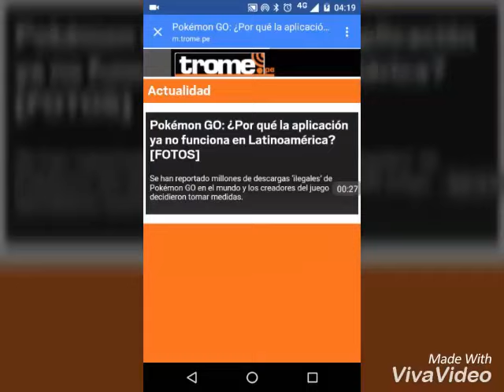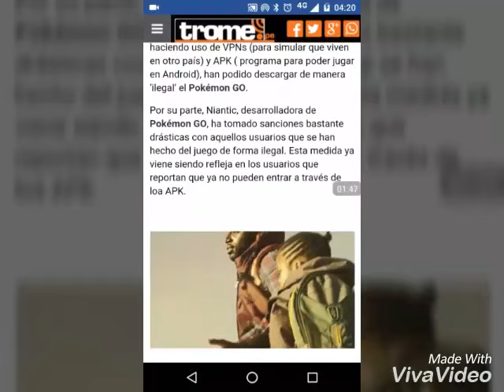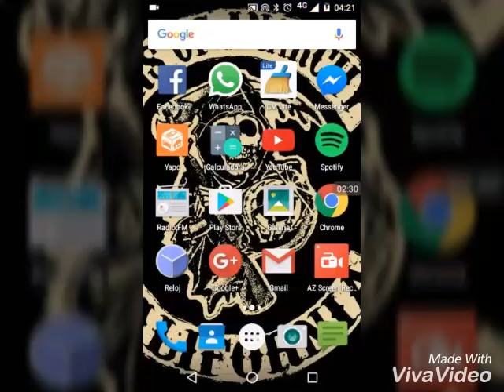Consecuencias de las descargas ilegales de pokemon Go!!!!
Hola amigos les dejo este vídeo para que vean las medidas que tomaron los desarrolladores para las descargas ilegales.